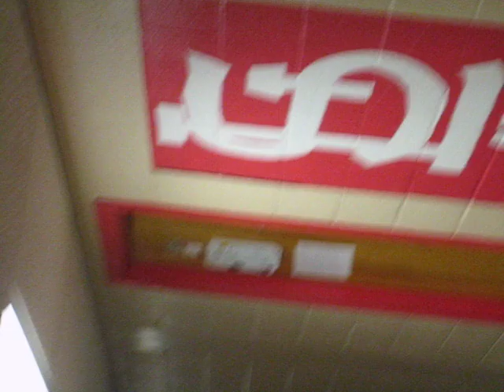Rose-Hulman BSB Flood (2005)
And that's why you don't play soccer in a hallway!  :P